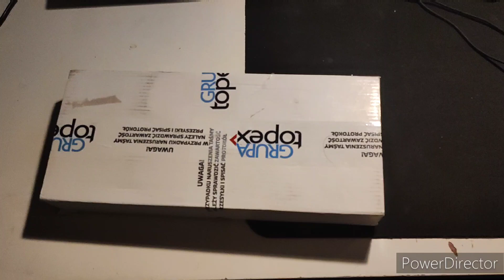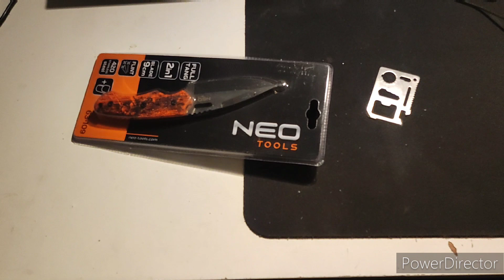Mój nowy survivalowy nóż